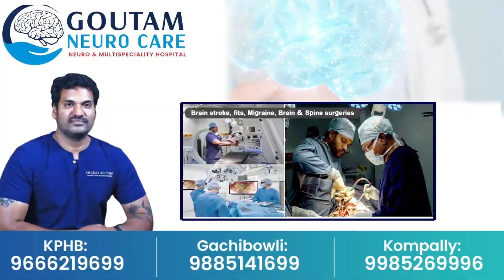అభిమాని ఇంట కేటీఆర్ భోజనం | KTR Biryani Party With His Fan | Telangana | News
Watch ►► అభిమాని ఇంట కేటీఆర్ భోజనం | KTR Biryani Party With His Fan | Telangana | News |  @SumanTVSiricilla